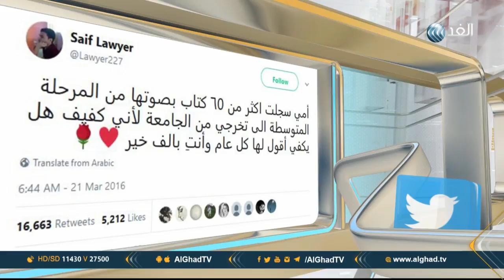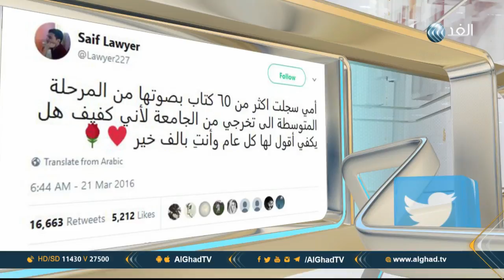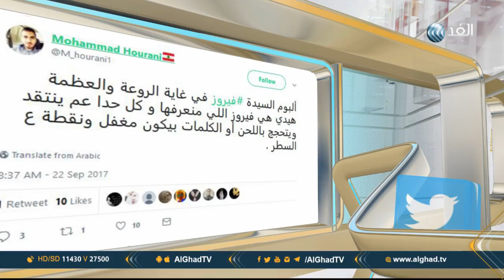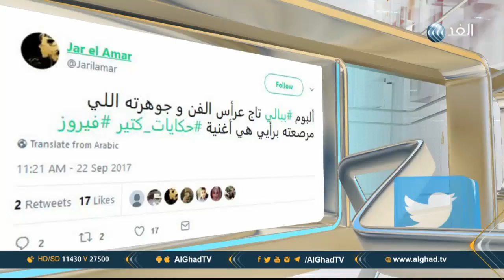يوم جديد | ردود أفعال رواد التواصل الاجتماعي على ألبوم فيروز الجديد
صفات المرأة في برج القوس تجعل كل رجل يحلم بها، رواد التواصل الاجتماعي يوجهون رسائل لأمهاتهم
، المزيد من أخبار السوشيال ميديا مع الإعلامية كريمة الحلفاوي والإعلامي عمر الاطرقجي في برنامج يوم جديد.